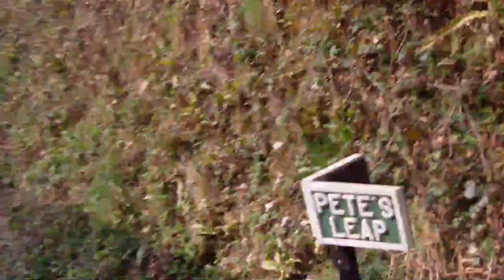watercress line steam gala four marks to Alton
this is watercress line steam gala four marks to Alton  this shows the hole section but only to the loop and the car i'm in  has FLAT wheel witch is a flat spot so have listen 2 of the griddles old flat's a flat is were thiers a flat spot on the wheel I WOULD LIKE TO CORRECT ITS 1 IN 60